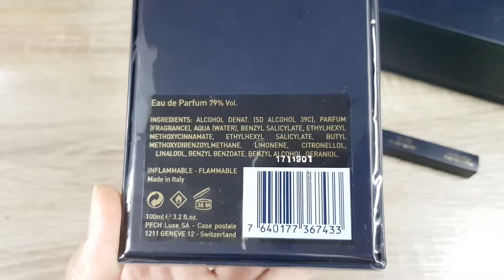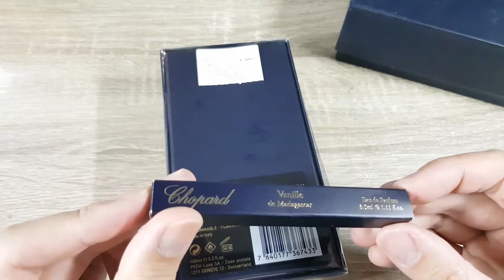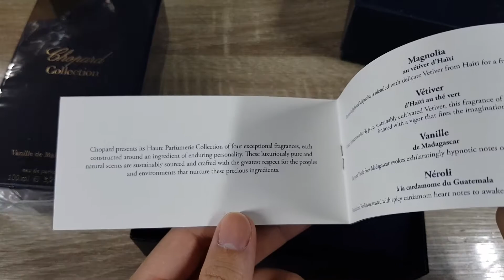CHOPARD Vanille de Madagascar unboxing